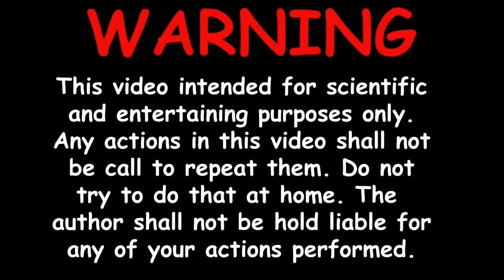Kick The Buddy | FUNNY Appliances vs The Buddy. DIY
In this video, I will show Kick The Buddy | FUNNY Appliances vs The Buddy. DIY